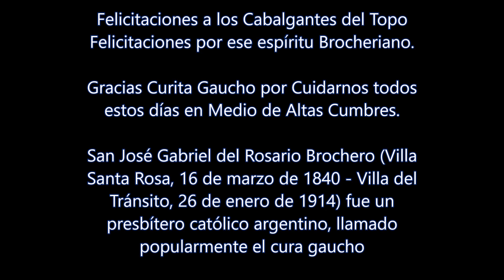Cabalgata Brocheriana El Topo Ultima Parte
Llegando a brochero bajando por los Algarrobos.
Pasamos por Mina Clavero una ciudad emblematica de Traslas Sierras. Lugar de donde es Alicia quien me cuidad y mima en Cordoba desde que llegue muy jovencito.
Agradezco a toda la familia y amigos que me hicieron el aguante para compartir esta Cabalgatas Brocheriana que la realizo en varias ocaciones del año y cada una de ellas es muy especial.
2023 La cabalgata de los amigos que los identifico como El Topo, Gracias por brindar lo mejor para que todos la pasaramos espectacular.  Y el momento de la guitarreada su respeto que fue muy importante para mi.
Disfrutren.